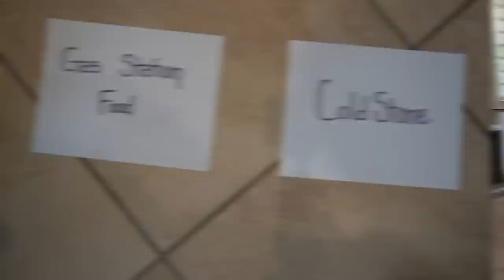Melly Decides What We Eat For 24Hrs